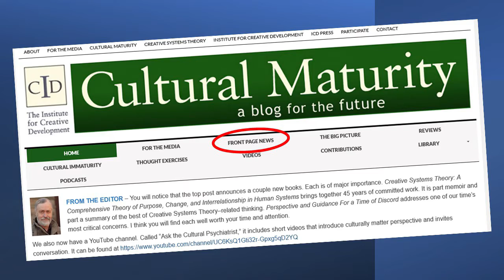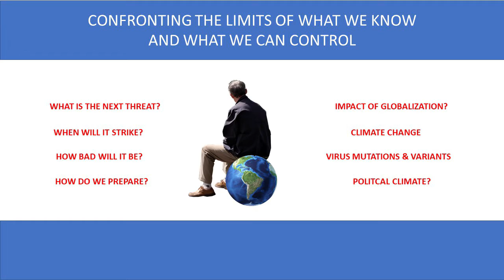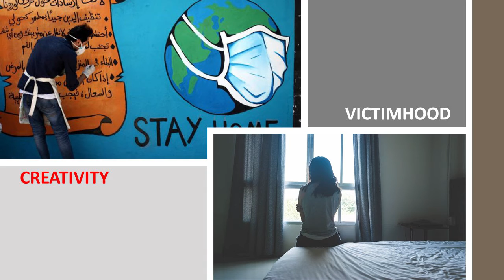Lessons From the Pandemic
Culturally mature perspective’s primary contribution lies with the big-picture, with bringing a long-term, systemic vantage to understanding. But in doing so, it can help put front- page-news issues in context and help us grasp what most ultimately they ask of us. With this episode, I turn to the Covid-19 epidemic. I’ve written about it extensively since its beginnings, attempting to provide perspective and guidance where possible. Here I’ll touch briefly on three lessons from the pandemic where the importance of culturally mature perspective becomes particularly pertinent.